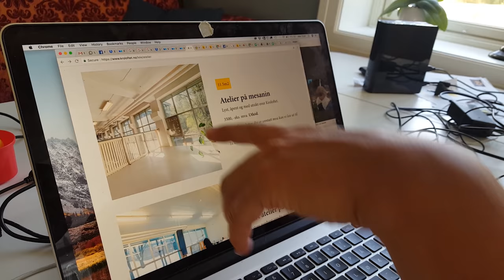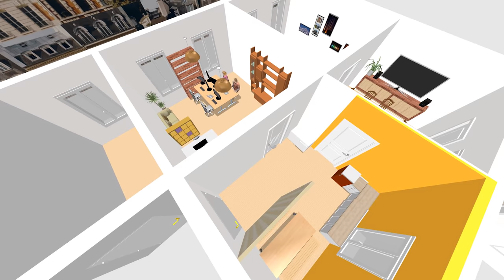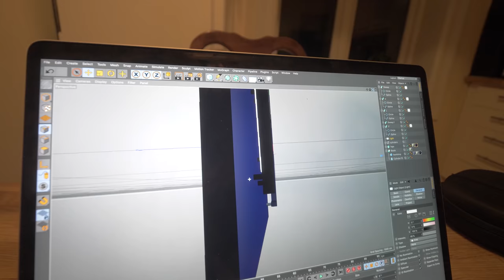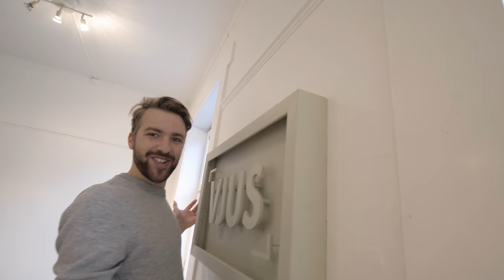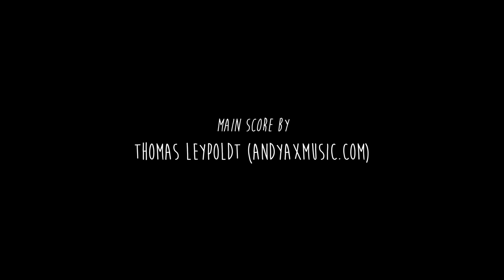Getting Our First Office | Making a Film Company #5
Moving in to an office was a huge step for us as a film production company. But this means more regular expenses! In this episode we show how we divided the space, how we got affordable furniture and how we could get more income using the office space.